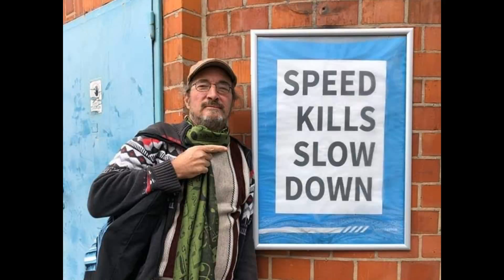In my Life